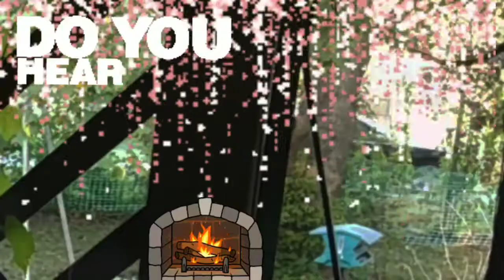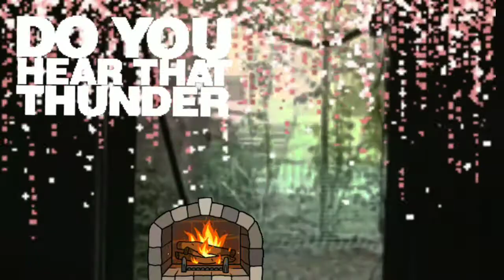10/21/21 Hear the Thunder? SW SCF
home fireplace window trees storm rain do you hear the thunder pink rain
Pixabay License

SW SCF